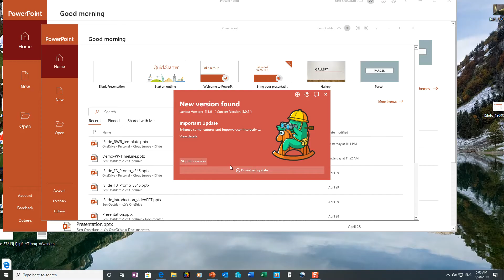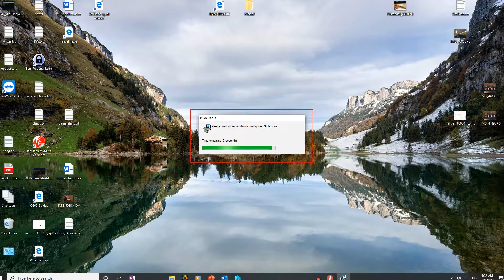Upgrading the iSlide PowerPoint plugin from version 5.0 to 5.1.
This short video shows you the upgrade of a current installation of the best PowerPoint add-in available at the moment, named iSlide. This new version is available from June 27, 2019. Current genuine installs do NOT need a new license key. Just login again! On launching PowerPoint, the new version will be noticed, you can skip it, but the new version is much better, faster even, so why should you? Never used iSlide before? See our other useful instruction video's in the playlist, or leave a question below!  We are glad to help you!
Este breve video muestra la actualización de una instalación actual del mejor complemento de PowerPoint disponible en este momento, llamado iSlide. Esta nueva versión está disponible a partir del 27 de junio de 2019. Las instalaciones reales actuales NO necesitan una nueva clave de licencia. Simplemente inicie sesión de nuevo! Al lanzar PowerPoint, se notará la nueva versión, puede omitirla, pero la nueva versión es mucho mejor, incluso más rápida, así que, ¿por qué debería hacerlo? ¿Nunca usaste iSlide antes? Solicite una prueba gratuita en o COMPRE la licencia iSlide PowerPoint AHORA por un año, con el código de cupón "DISCOUNT" a través de este enlace = https: // y obtenga un 20% de descuento inmediatamente !! ¡Vea nuestros otros videos de instrucciones útiles en la lista de reproducción, o deje una pregunta a continuación! ¡Estamos encantados de ayudarte!
Cette courte vidéo vous montre la mise à niveau d'une installation actuelle du meilleur complément PowerPoint disponible pour le moment, nommé iSlide. Cette nouvelle version est disponible à partir du 27 juin 2019. Les installations authentiques actuelles NE nécessitent PAS une nouvelle clé de licence. Il suffit de vous connecter à nouveau! Lors du lancement de PowerPoint, la nouvelle version sera remarquée, vous pouvez l’ignorer, mais la nouvelle version est bien meilleure, plus rapide même, alors pourquoi le devriez-vous? Jamais utilisé iSlide avant? Demandez un essai gratuit à ou achetez la licence PowerPoint iSlide dès maintenant pendant un an, avec le code de coupon "DISCOUNT" via ce lien = https: // et obtenez 20% de réduction immédiatement !! Consultez nos autres vidéos d'instructions utiles dans la liste de lecture ou laissez une question ci-dessous! Nous sommes heureux de vous aider!
Dieses kurze Video zeigt Ihnen das Upgrade einer aktuellen Installation des derzeit besten verfügbaren PowerPoint-Add-Ins namens iSlide. Diese neue Version ist ab dem 27. Juni 2019 verfügbar. Aktuelle Originalinstallationen benötigen KEINEN neuen Lizenzschlüssel. Einfach nochmal einloggen! Beim Start von PowerPoint wird die neue Version bemerkt, Sie können sie überspringen, aber die neue Version ist viel besser, sogar schneller. Warum sollten Sie das tun? Noch nie iSlide benutzt? Sehen Sie sich unsere anderen nützlichen Anleitungsvideos in der Wiedergabeliste an oder hinterlassen Sie unten eine Frage! Wir helfen Ihnen gerne weiter!
この短いビデオでは、iSlideという、現時点で入手可能な最高のPowerPointアドインの現在のインストールのアップグレードを紹介しています。この新しいバージョンは2019年6月27日から入手可能です。現在の本物のインストールは新しいライセンスキーを必要としません。もう一度ログインしてください。PowerPointを起動すると、新しいバージョンが表示されますが、スキップしてもかまいませんが、新しいバージョンのほうがはるかに優れています。以前にiSlideを使ったことがない？= https：//プレイリストにある私たちの他の役に立つインストラクションビデオを見るか、または以下に質問をしてください！私たちはあなたを助けてうれしいです！
이 짧은 비디오는 iSlide라는 현재 사용 가능한 최고의 PowerPoint 추가 기능의 현재 설치 업그레이드를 보여줍니다. 이 새 버전은 2019 년 6 월 27 일부터 사용할 수 있습니다. 현재 정품 설치에는 새 라이센스 키가 필요하지 않습니다. 다시 로그인하십시오! 파워 포인트를 실행하면 새 버전이 눈에 띄어 건너 뛸 수 있지만 새로운 버전이 훨씬 더 빠르며 빠르므로 그 이유는 무엇입니까? 전에 iSlide를 사용하지 않았습니까? 재생 목록에있는 다른 유용한 지침 동영상을 보거나 아래 질문을 남겨주세요. 우리는 당신을 기쁘게 도와드립니다!